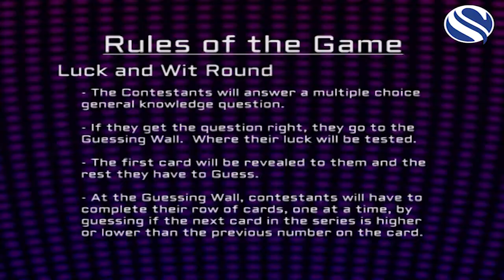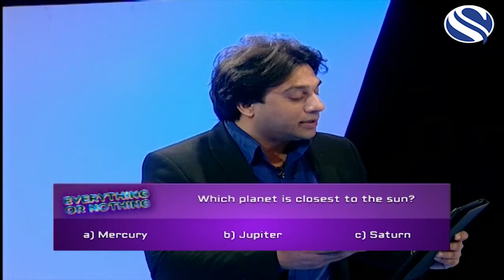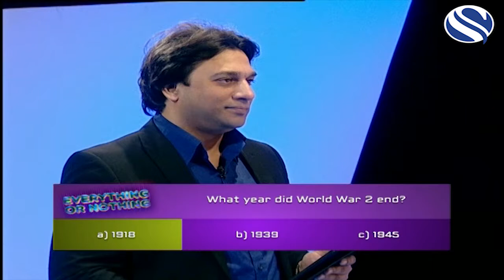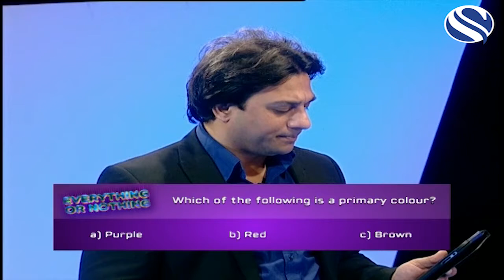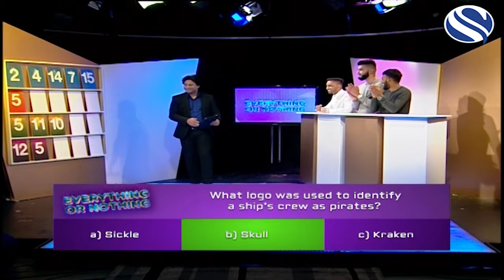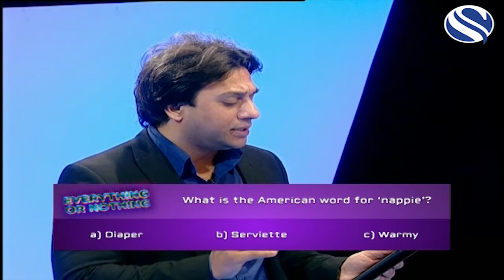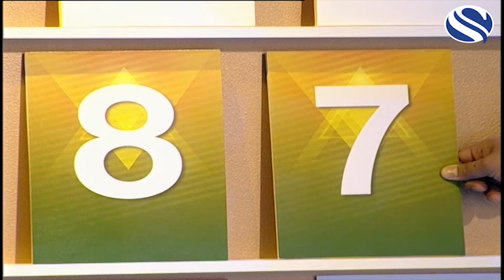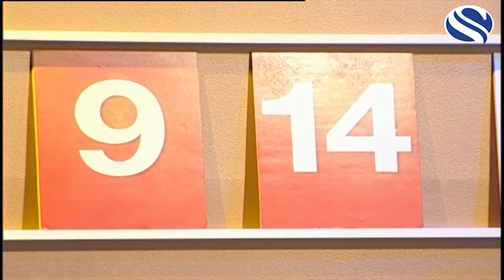Everything or Nothing: Game Show (S01E10)